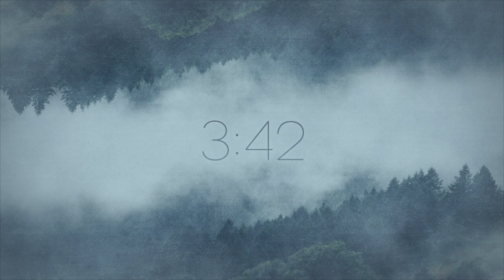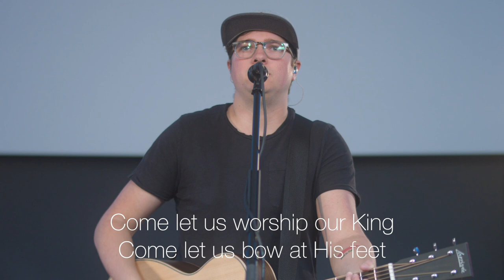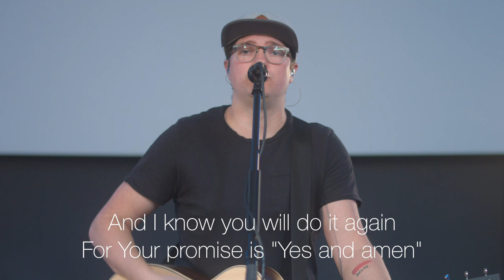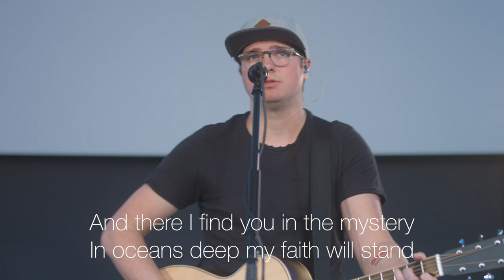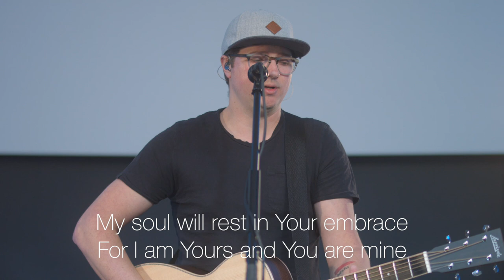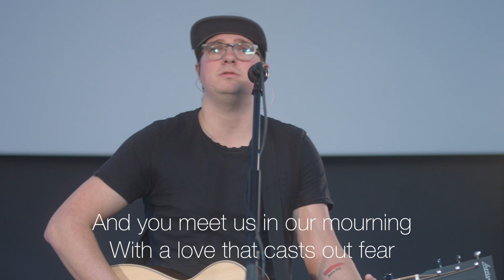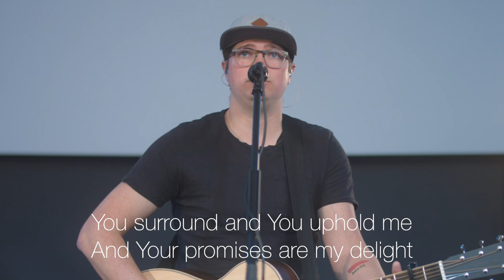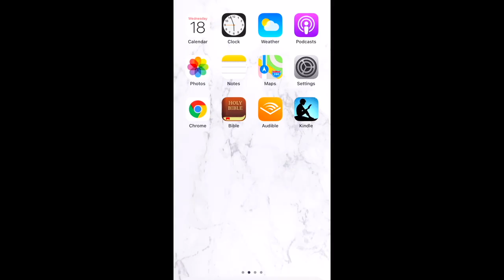Sunday Service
Grace Church Sunday Worship Service